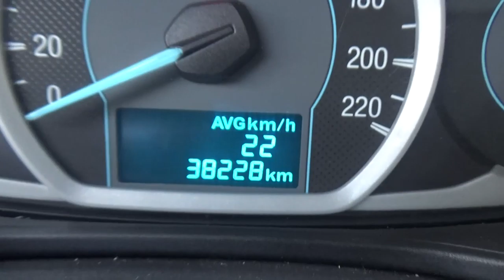Ford / Figo / 2017 - HA156218